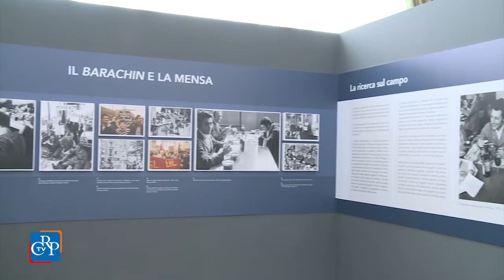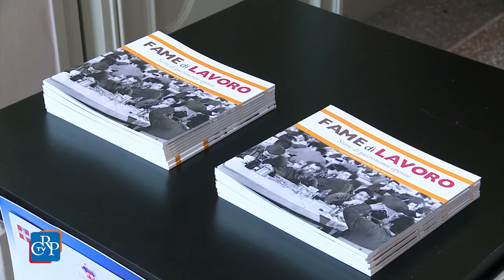Storie di gastronomie operaie a Palazzo Lascaris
Come e che cosa mangiavano i lavoratori piemontesi nelle fabbriche del secolo scorso? Lo si può scoprire visitando la mostra “Fame di lavoro. Storie di gastronomie operaie”, allestita a Palazzo Lascaris fino al 22 luglio. L’esposizione, che illustra le peculiarità dell’alimentazione del mondo del lavoro torinese, propone immagini, oggetti e documenti d’epoca. Il percorso, realizzato dall’Associazione culturale Kòres con l’Università degli Studi di Scienze gastronomiche, si focalizza sull’area torinese, che più di altre ha legato il proprio nome e la propria storia all’idea di fabbrica e industrializzazione.